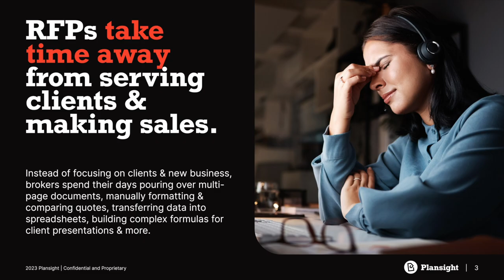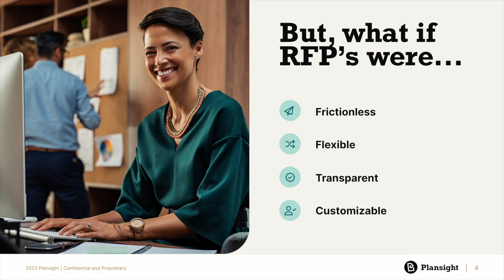Direct Primary Care: The Physician Perspective (with Dr. David Cameron)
"Whereas the current structure pits [employers, doctors, and patients] against each other, with Direct Primary Care, we all want the same thing." - Dr. David Cameron

For Dr. David Cameron, DPC (direct primary care) isn't just another health insurance acronym; it’s a revolutionary approach to delivering healthcare that has transformed his role as a physician.

Beyond incorporating DPC into his practice, David, in his capacity as the Chief Medical Officer at Hint Connect, is actively working to expand the reach of direct primary care to as many practices as possible. His mission is clear: aligning the interests of employers, patients, and doctors for a more cohesive healthcare system.

I had the pleasure of speaking with David to gain some insight into the physician's perspective on direct primary care; how it’s not just more cost-effective, but also an efficient and convenient way to provide healthcare. Join us on this DPC-themed episode of Self Funded for an enlightening conversation about the future of healthcare—you won't want to miss it.

Chapters:

0:00 - Meet Dr. David Cameron
04:19 - Personalized Healthcare for Longevity and Well-being
14:12 - Membership-based Primary Care with Unlimited Access
26:25 - Decrease in HIV and Tuberculosis Cases
33:09 - Streamlining Onboarding and Ensuring DPC Success
42:41 - Text-Based Communication in Direct Primary Care
47:10 - Comprehensive and Convenient Healthcare Services
55:10 - Challenges and Opportunities in Direct Primary Care
58:33 - Streamlining Onboarding for Physicians Starting DPC Practices
01:00:56 - The Surge of Direct Primary Care
01:07:08 - Transformation of healthcare through direct primary care

Direct Primary Care, Healthcare, Cost Effective, Accessibility, Physician, Primary Care, Transformation, Healthy Lifestyle, Healthcare Industry, Self Funding, Self Funded, Podcast